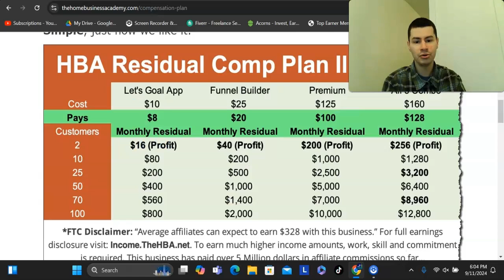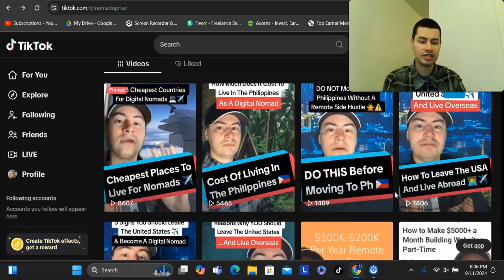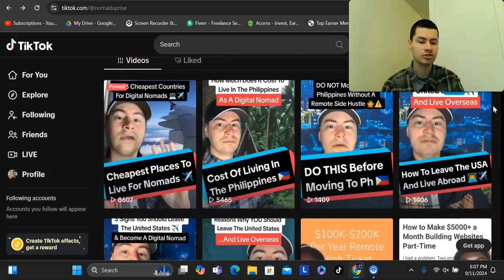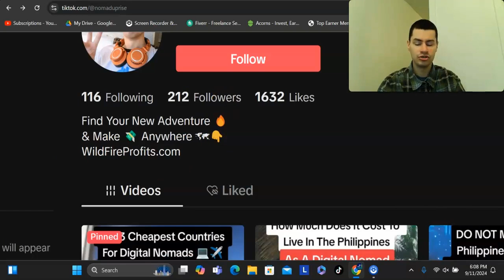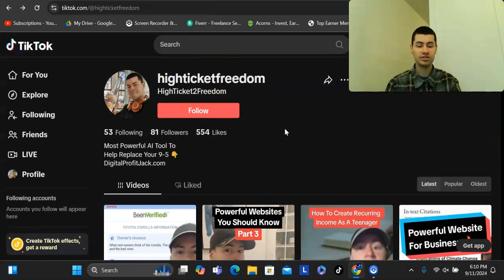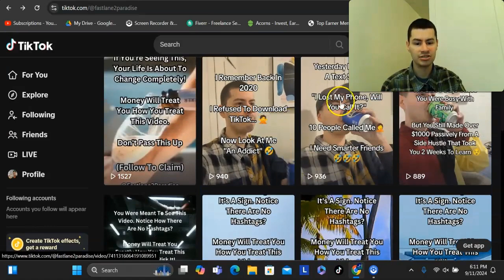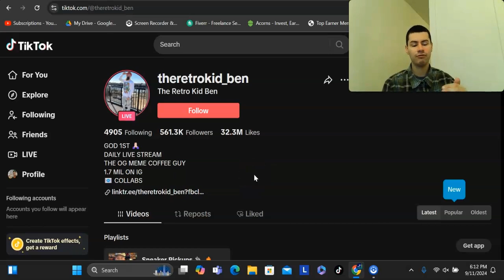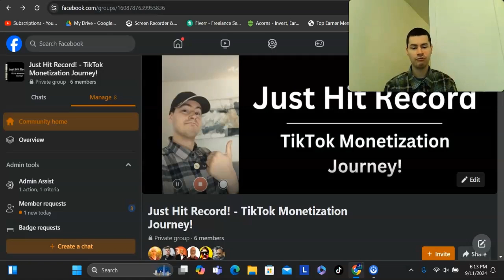How To Make Money On TikTok WITHOUT 1000 Followers (Or From Zero)